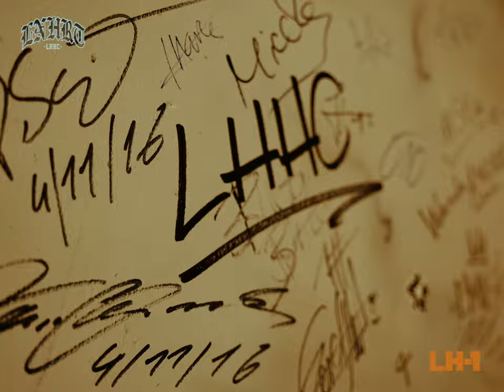LIONHEART - HELL ON EARTH (OFFICIAL VIDEO)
LIONHEART's brand new single 'HELL ON EARTH'!
Taken from their upcoming album »Welcome To The West Coast III« (out Dec9)!

Produced by Jamey Jasta
Mixed & mastered by Will Putney
Album artwork photography by Angel Macias

Lyrics:
Whatcha gonna do when your stomach is empty?
I’m gonna take mine mother fucker don’t temp me
How you gonna live being down in the trenches?
This clip don’t jam and it’s got an extension, now listen
LIFE TURNS COLD
When your past is here to haunt you
La muerte riding shotgun
While you’re living out your rear view
LIFE TURNS COLD
Revenge without forgiveness
Make peace with your god
Yourself and your religion
This is Hell on earth
Born into a life that’s cursed
Destined to burn
Dirty weapons, hollow tips, and trench knives
Black hoodie, balaclava, and shaved 9’s
But you can get a couple Nike prints on the door outside your home
They’re sitting in a All black regal
and it’s right outside your house
They got on all black ski masks
So you know what they’re about
Singing…
“Knock knock you better come up out that house,
Or we’re coming in to leave your brains up on the couch”